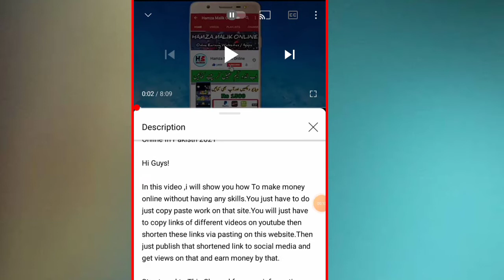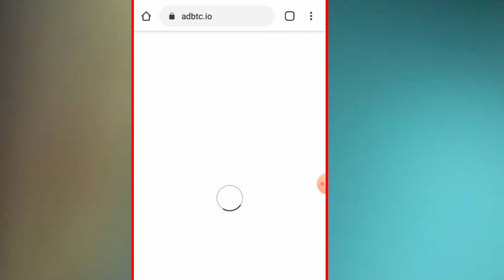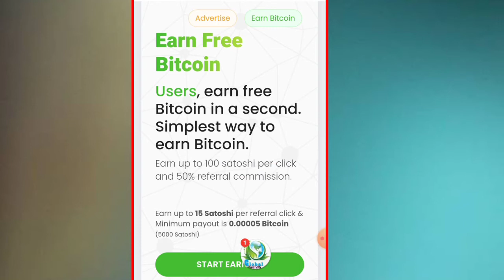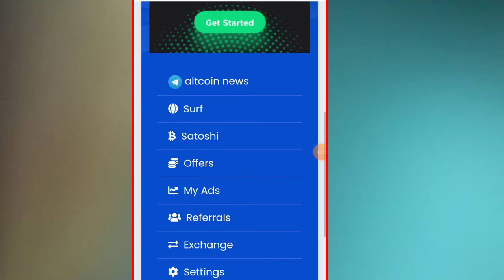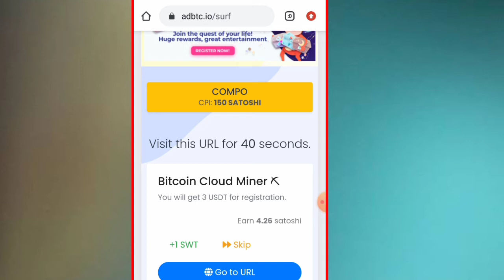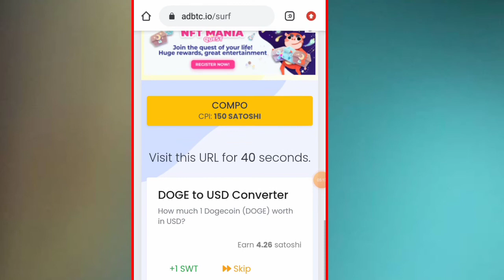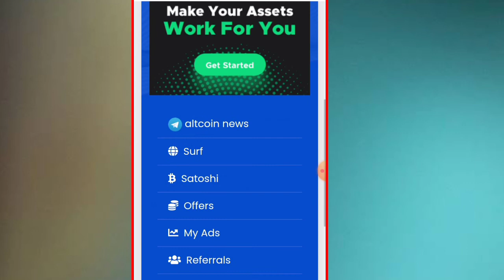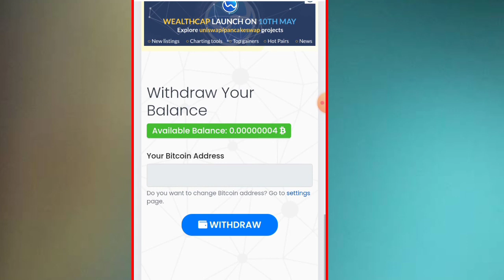Earn Money By AdsBtc Site || Make Money By Watching Ads 2021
Youtube ID          Earn With Hamza